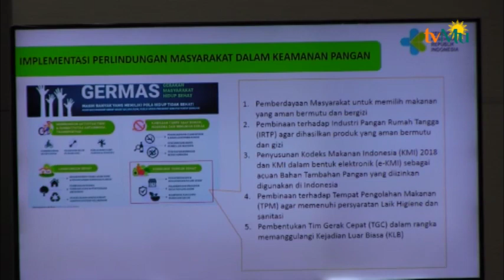Peningkatan Perlindungan Masyarakat Serta Daya Saing Obat Dan Makanan